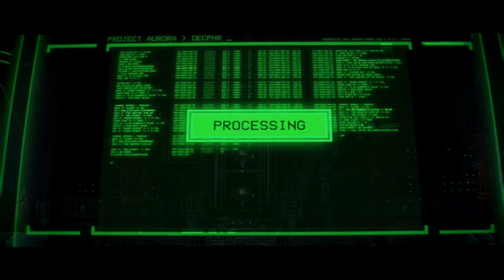Space Marine 2: Recover Some Research!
Me and my Boi Steve get to go collect some brain baby of a half machine dude and wouldn't you know? There's some not so great stuff in there! Like end of the world type stuff! This just got more exciting!!